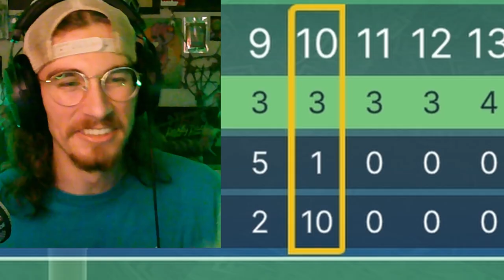NEW MAP WITH THE GOLF GODS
Golf can change in an instant and you can lose it all. That's exactly what happened to me and there was no recovering. Too focused on trick shots and lost it all